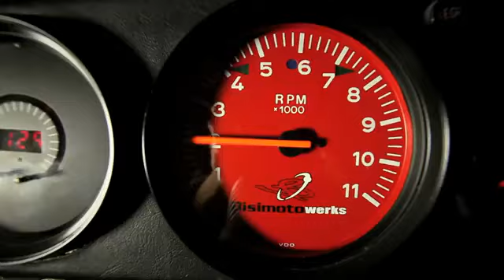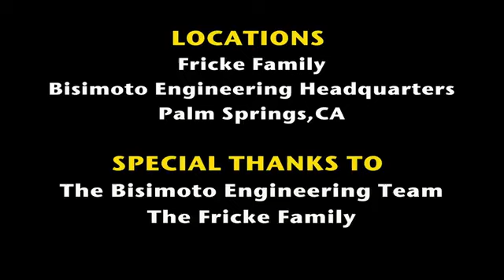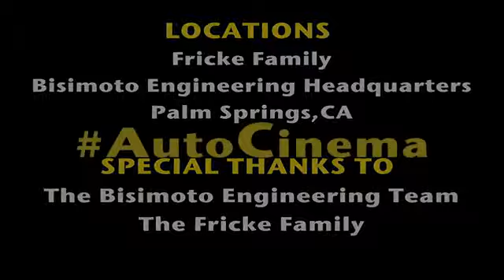Blast From the Past Ft. Bisimoto's Porsche 911 - Full length movie, 360p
This is the full length,easy load (LQ), movie from "the Garage Way", featuring the 771hp Bisimoto Twin Turbo 911. The Bisimoto 911 blurs the lines between classic beauty and modern technology by modifying a 1976 wide-body Porsche Carrera. The latest in performance electronics, a custom water cooled twin turbo powerplant, and a 6-speed 997 gearbox were utilized to create the ultimate "road race inspired" street monster. The goal of the build was to combine the best 911 elements of the old, with the new. Success was achieved: exploration of the strengths of a unique powerplant, drivetrain and chassis combination."
Bisimoto Engineering is an organization known worldwide for awe-inspiring street, show and race vehicles. With close ties to many OE manufacturers, and no fear of the unknown, Bisimoto is always on the cutting edge of automotive technology. Bisimoto Engineering is located in Ontario, California, United States.